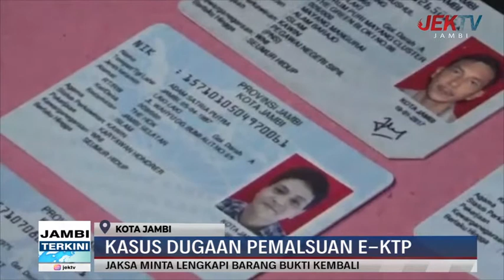KASUS DUGAAN PEMALSUAN E KTP